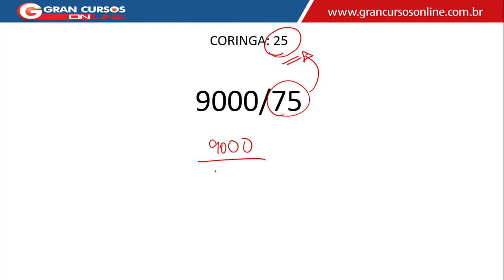Minuto Mágica na Lógica - Dica #28 de Raciocínio Lógico com o prof Luis Telles